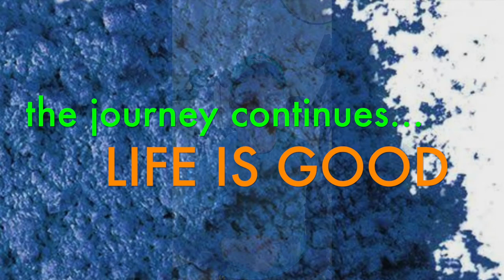STROKE RECOVERY | REHAB | IMPROVED MOVEMENT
Exercises to assist with improving walking & arm movement range.